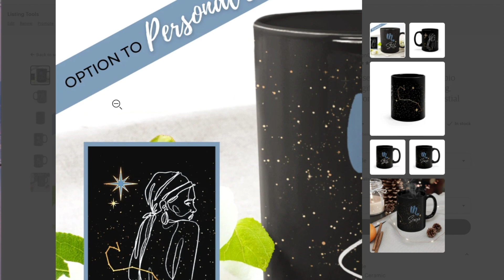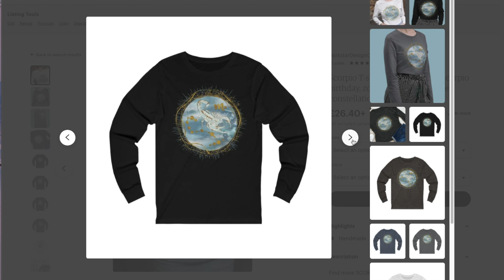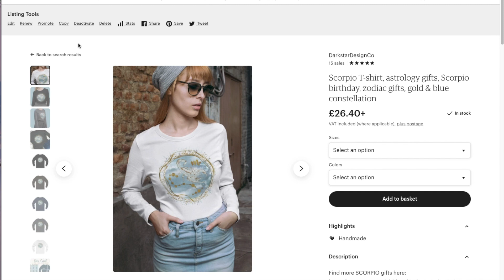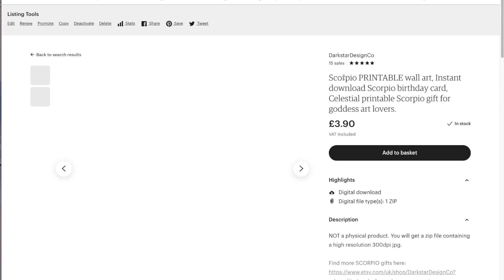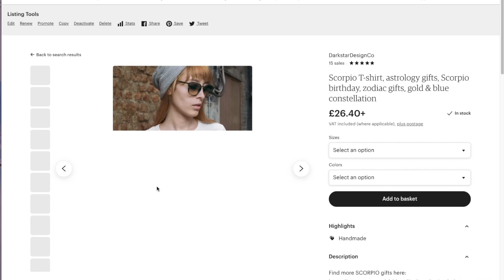Scorpio 2022 Horoscope by Darkstar Astrology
The Scorpio 2022 Horoscope looks at the keywords for the year plus what Saturn in Aquarius and the Venus and Mars retrogrades mean for Scorpio

ETSY Items featured 👉